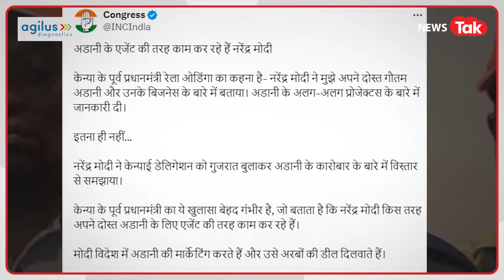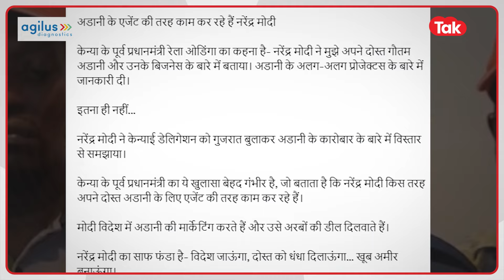Kenya Adani controversy:केन्या का मोदी-अदाणी पर ऐसा बयान,कांग्रेस ने उड़ाई बीजेपी की नींद। मचा बवाल।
सोशल मीडिया पर केन्या के पूर्व प्रधानमंत्री रैला ओडिंगा का एक बयान वायरल हो रहा है। ओडिंगा के बयान को सोशल मीडिया के जरिए शेयर कर कांग्रेस ने केंद्र सरकार पर आरोप लगाया है। पूर्व केन्याई पीएम ने कहा कि उनके कार्यकाल के दौरान गुजरात के मुख्यमंत्री के रूप में नरेंद्र मोदी ने ही उन्हें इस व्यापारिक घराने से मिलवाया था। इस बयान के बाद कांग्रेस ने प्रधानमंत्री नरेंद्र मोदी पर आरोप लगाया है कि नरेंद्र मोदी अडानी के एजेंट की तरह काम कर रहे हैं।